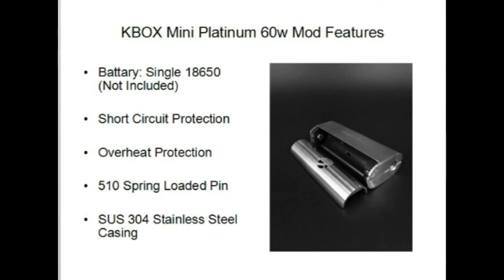Kanger KBOX Mini Platinum 60W MOD Review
Video review about Kanger KBOX Mini Platinum 60W MOD , now the KBOX Mini Platinum 60W MOD is available to buy in vaporvaping.com , buy one